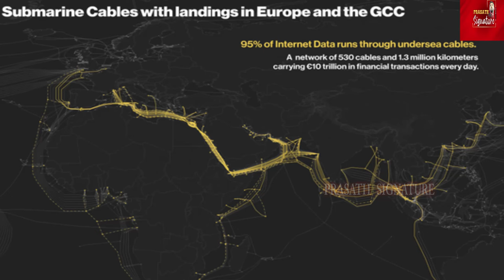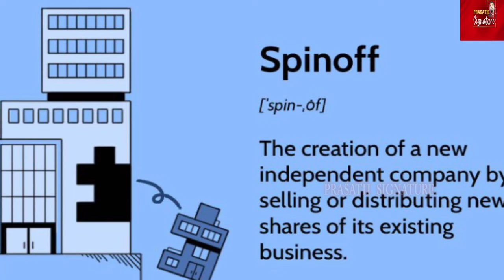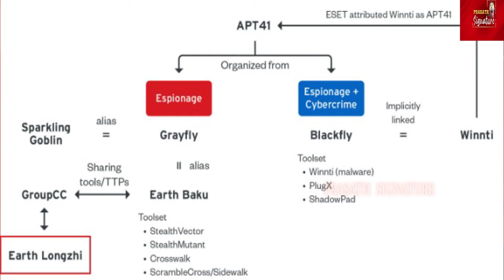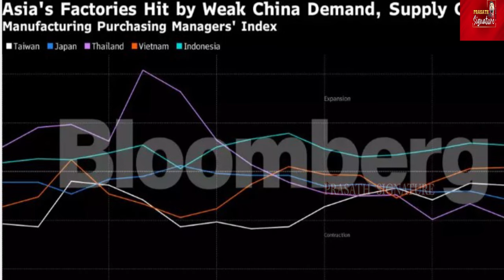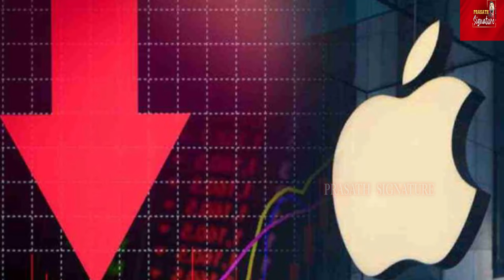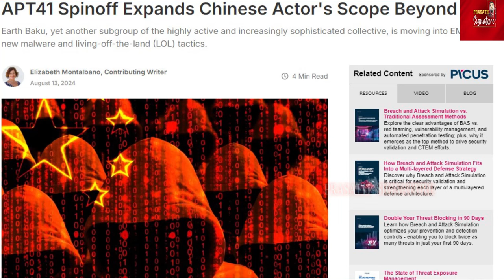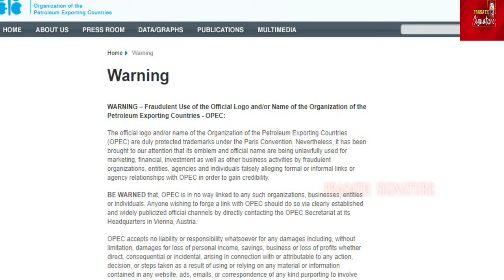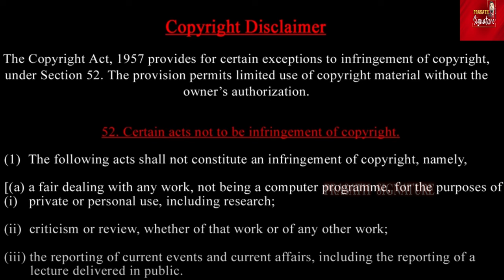சீனாவுக்கு ஆப்பு தயார் - Google VS Social media influence -Detailed Report Prasath Signature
"Google vs China: Navigating the Multipolar World of Big Tech and Social Media Influence"

- Google vs China
- Multipolar World
- Big Tech Companies
- Social Media Influence
- Digital Diplomacy
- Global Politics
- Technology Governance

Description: "Explore the complex dynamics between Google and China, and how the multipolar world order is impacting big tech companies. Understand the role of social media influence in shaping global politics and the future of digital governance."

Prasath signature